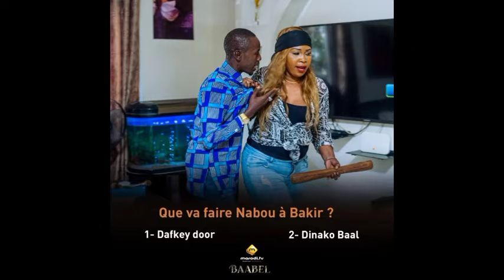PORTRAIT BAKIR THIAM Série - Baabel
Série - Baabel - Saison 1,KANE moy BAKIR THIAM serie baabel , BAKIR THIAM série babel NABOU gueye
KANE moy BAKIR THIAM serie baabel , BAKIR THIAM série babel NABOU GUEYE REK LA NOP
KANE moy SADIKH THIAM serie baabel , SADIKH THIAM BOU AWA CHEIKH série babel
kane moy nabou gueye serie BAABEL , daba série déchéance
DANS CETTE VIDEO NOUS ALLONS DECOUVRIR ENSEMBLE QUI EST BAKIR THIAM Série - Baabel - Saison 1  Kane moy LEILA THIAM Série - Baabel - Saison 1  NABOU GUEYE BABEL
NABOU GUEYE BAABEL

KANE moy SADIKH
 THIAM serie baabel , SADIKH THIAM BOU AWA CHEIKH série babel

✔️✔️OBJECTIF : 100.000 abonnées 😊 ✔️✔️ACTIVER LA CLOCHE 🔔🔔
Participez aux commentaires en donnant votre avis et de me proposez des conseils qui pourraient m'aider à ameliorer mes idées
❤️⛳⛳ LENFANT DU BAOL ⛳⛳❤️
✔️✔️OBJECTIF : 50.000 abonnées 😊 ✔️✔️ACTIVER LA CLOCHE 🔔🔔🔔